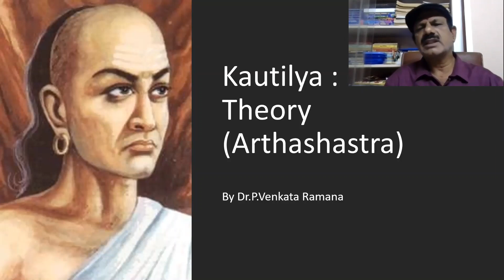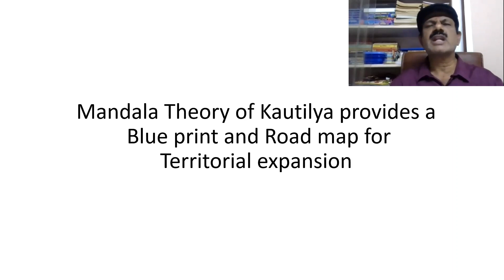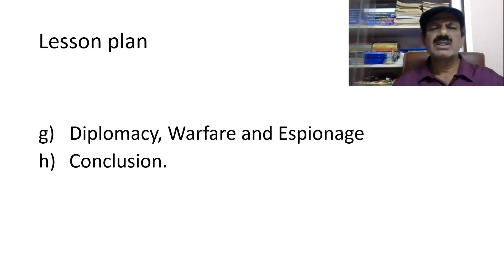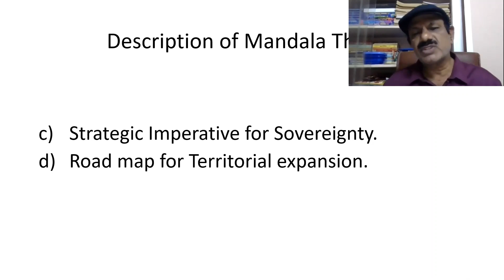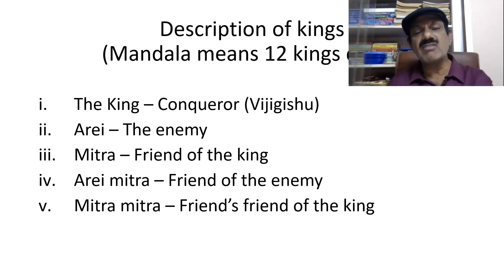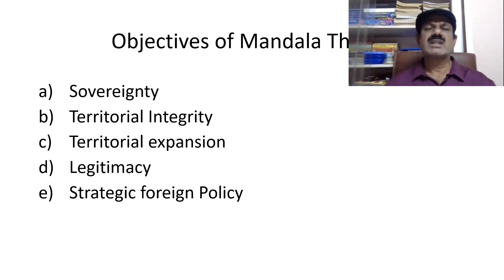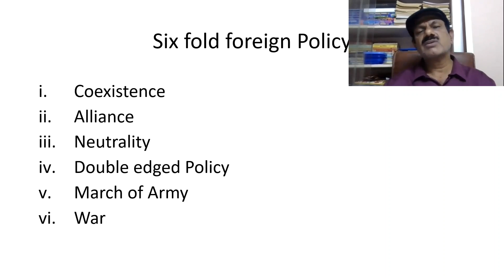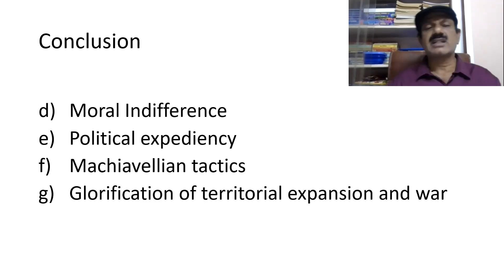Kautilya : Mandala Theory(Arthashastra)